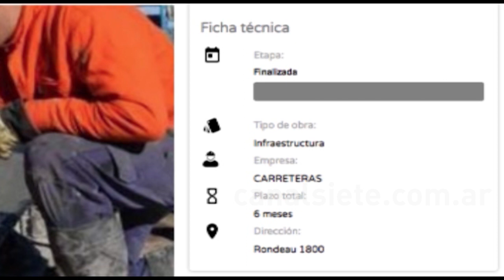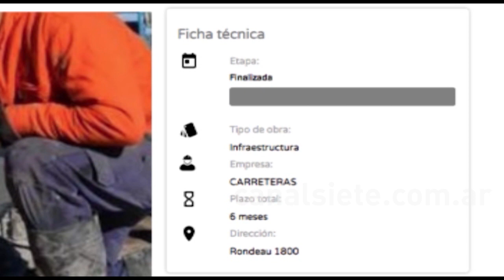Los vecinos inauguraron una calle "asfaltada" por el Municipio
Los vecinos de la calle Rondeau al 1.800 se mostraron muy enojados porque en la plataforma Obras Bahía, que fue lanzada ayer por el municipio ayer, aparecen finalizados los trabajos de pavimentación en esa cuadra cuando no se hicieron.Además dijeron que no se completó la obra de desagües pluviales, que está parada desde hace 6 meses.

Pese al enojo y a la indignación, hicieron la "inauguración" de la calle que no está asfaltada, hicieron el tradicional corte de cinta (de peligro). Piden soluciones en el sector.